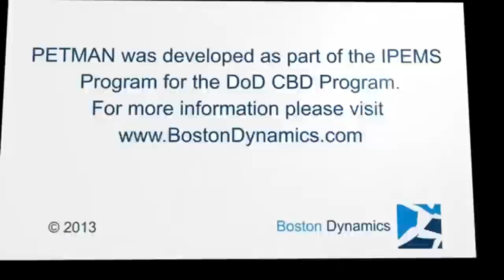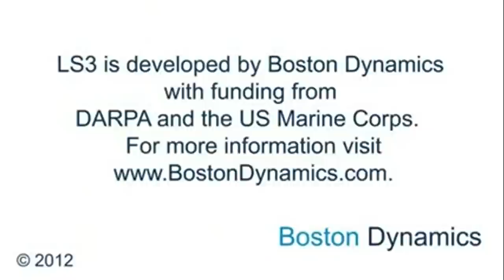Military Robot Army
Military Robot  Army Boston Dynamics!!!